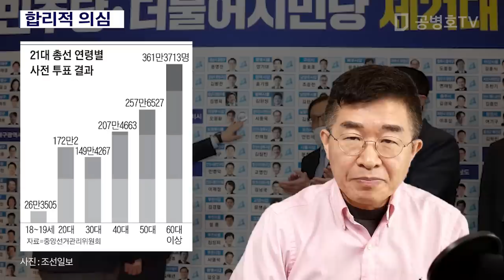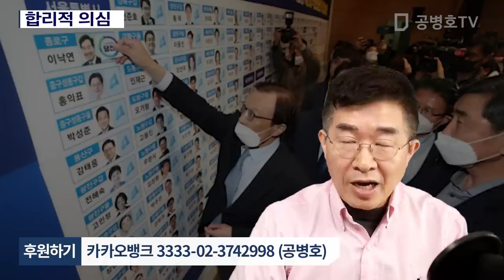합리적 의심 [공병호TV]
합리적 의심

참조자료
1. 사전투표 이용한 4.15선거조적 의혹 불거져, FNTODAY, 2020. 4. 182. 사전투표 참여, 50대와 60대가 가장 많아, 이준규, FNTODAY, 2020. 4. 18